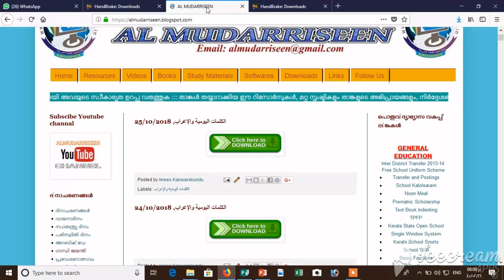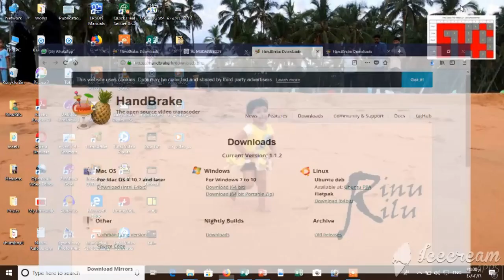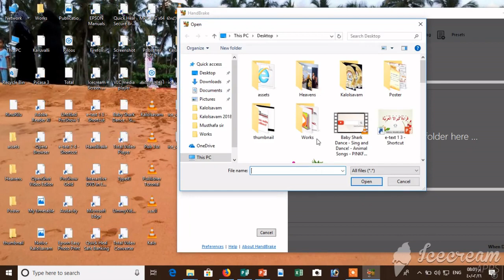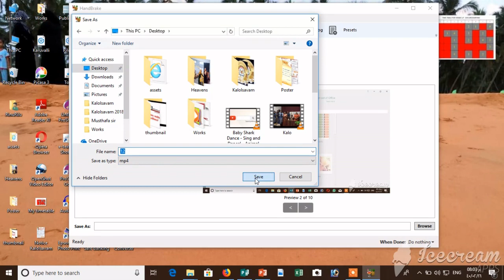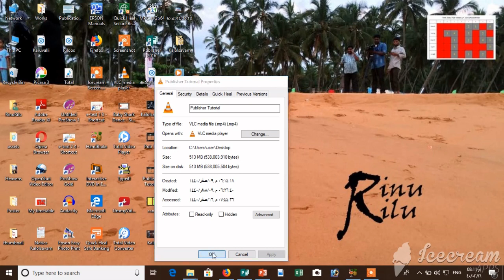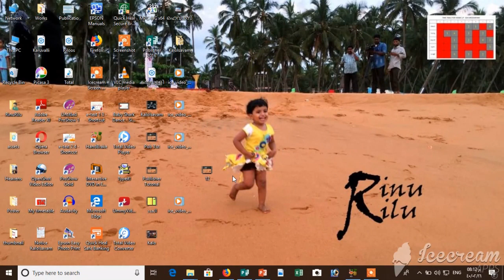Handbrake Tutorial 1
സൈസ് കൂടിയ ഒരു വീഡിയോഫയൽ ക്ലാരിറ്റി കുറയാതെ തന്നെ സൈസ് ചെറുതാക്കാനുള്ള ഫ്രീയായി ലഭിക്കുന്ന സോഫ്റ്റ് വെയറായ ഹാന്റ്ബ്രേക്ക് എന്ന സോഫ്റ്റ് വെയർ പരിചയപ്പെടാനുള്ള ടൂട്ടോറിയൽ . തയ്യാറാക്കിയത് അനീസ് കരുവാരകുണ്ട്